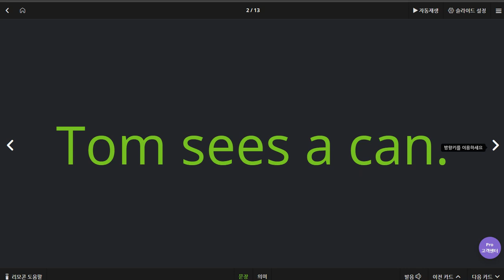유한별 2020 06 19 1